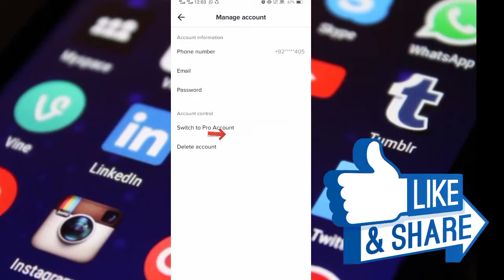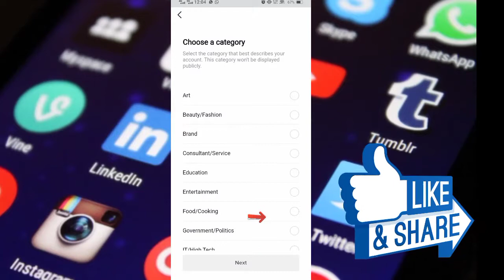Tiktok Video Viral Setting | Public Figure | Tiktok Pro Account Settings | tik tok video viral trick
new tiktok account par video viral kare
technical alyas

________ TECHNICAL Alyas_______™